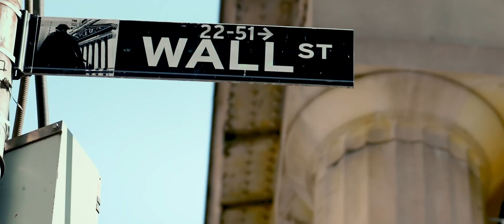Li-Cycle: Lithium-ion Battery Recycling | Invest Kingston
Kingston is a pioneer when it comes to net zero emission - being the first city in Ontario to declare that climate change is an emergency.

As a leader in the EV battery space in Canada with competitive advantages in metallurgy and chemistry, Kingston shares its know-how and resources for start-ups and global companies to find solutions to current and future challenges facing our world.

One of Kingston’s success stories is Li-Cycle who are playing a pivotal role in the circular economy of batteries.

Reach out to our sector specialist Abdul Razak Jendi to explore opportunities in Kingston.